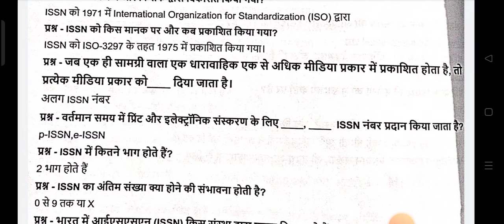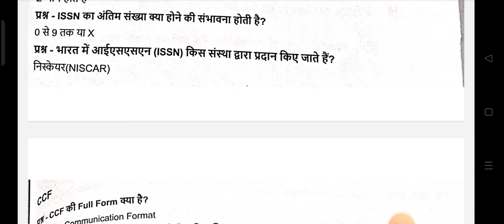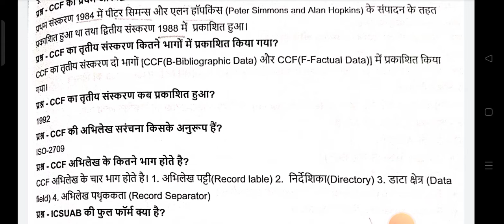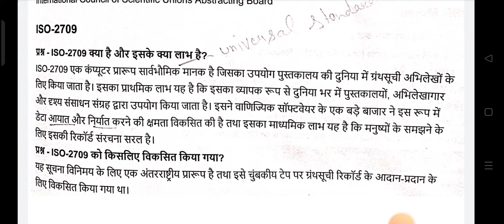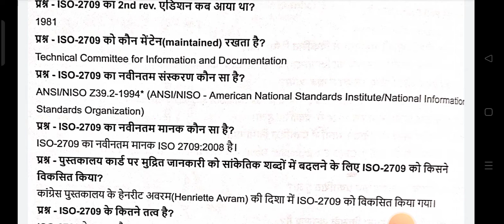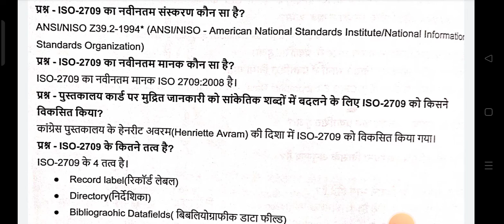What is ISSN/ISBN Number kya hota h/Detail of ISSN in hindi/ISSN की पूरी जानकारी बताइयेlib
ISSN
ISBN
NUMBER OF ISBN
NUMBER OF ISSN
ISBN KYA HOTA H
ISSN NO KYA HOTE H
ISBN ka full form btao
ISSN KA FULL FORM BTAO
DETAIL ME ISSN ,ISBN ke bare me inform kro
Hindi me ISSN ,ISBN ke bare me btao
ISBN ,ISSN ka kisme use hota h
Detail in hindi and english ISBN,ISSN
ISSN की पूरी जानकारी बताइये
what is ISSN NUMBER